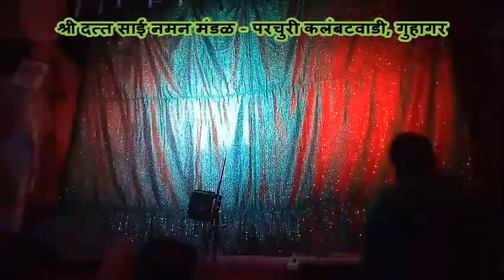श्री दत्त साई नमन मंडळ - परचुरी कलंबटवाडी, गुहागर 2018 - Part 3 | Kokan bahurangi naman Guhagar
A Like Will Be Appreciated